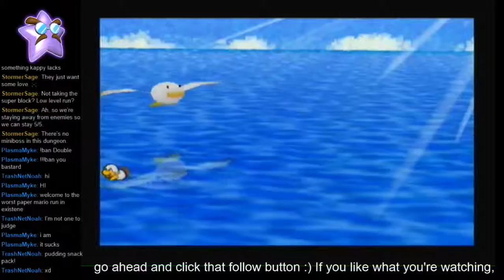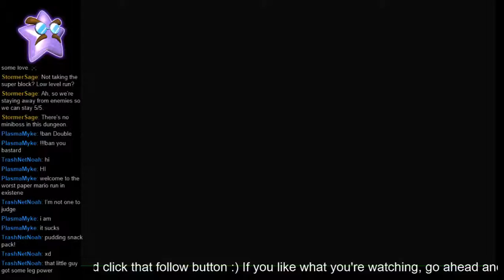Paper Mario - Jr. Troopa 4 (Danger Mario)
Terrifying.

This is a Danger Mario Run of Paper Mario! This is a little less straightforward than other runs, so let me list out the criteria I'm following:

- I level up BP until I max it, then I level up FP
- I can use no badges except for badges that are effective only when Mario is at 5HP or less (and Speedy Spin). This includes:
 - Close Call
 - Last Stand
 - Power Rush
 - Mega Rush
- No leveling up partners

This is gonna be tough because unlike in PMTTYD, I can't superguard my way to victory. Let's see if I can beat the game!

I stream when I do these runs!